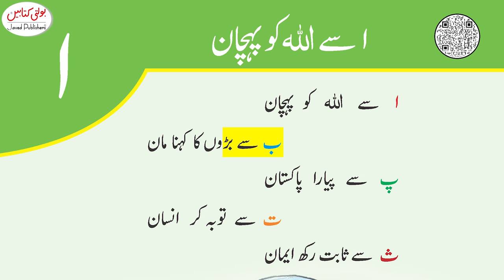Kids Rhymes ''Alif se Allah ko Pahchan''